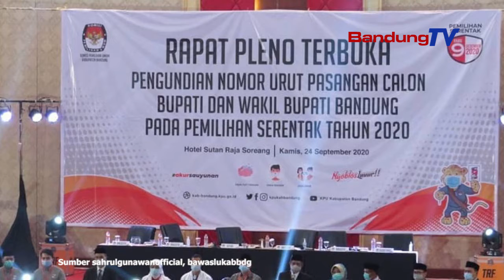Dugaan Pelanggaran Foto Bareng Cabup - Ridwan Kamil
Dugaan pelanggaran saat pasangan Dadang Supriatna dan Sahrul Gunawan mengunjungi Ridwan Kamil di Gedung Pakuan.